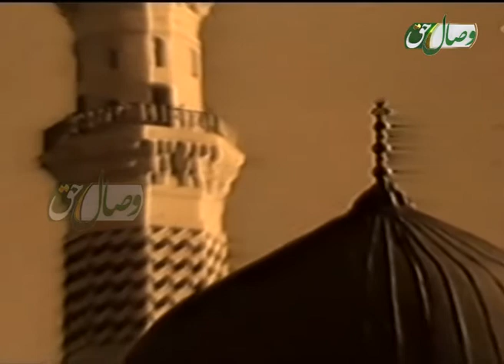СУРУДИ ҶОНОН - МУҲАММАД (С) - سرود جانان، محمد صلی الله علیه وسلم